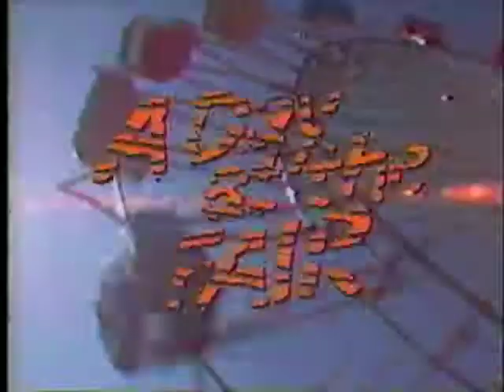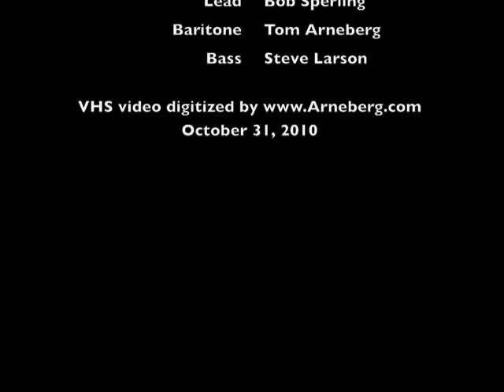"Harmony Street Revue" barbershop quartet at the 1983 Minnesota State Fair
My first quartet, "Harmony Street Revue," competed in the talent contest at the 1983 Minnesota State Fair. We won our night and went on to sing in the finals at the grandstand! We appeared on a TV show broadcast from the fair. I just found the VHS tape for this...I had never even seen it before! This was before recording video was common among the masses, but a friend with one of those fancy Video Cassette Recorders (V.C.R.) recorded the TV show and gave me the tape, which sat in a box for lo these 27 years.